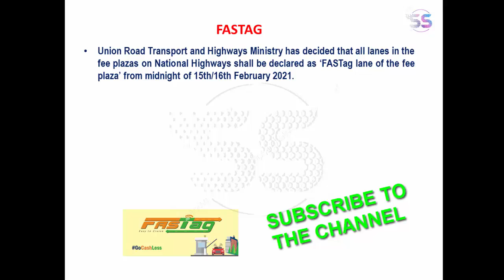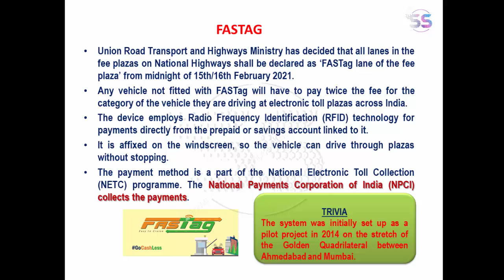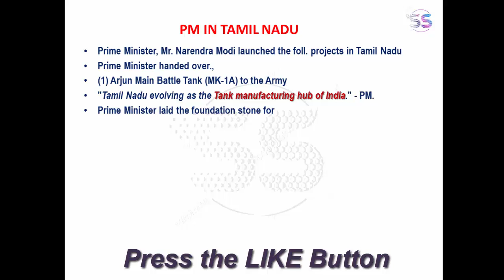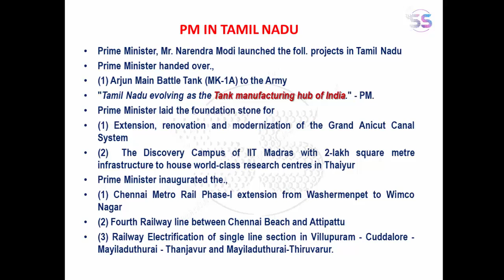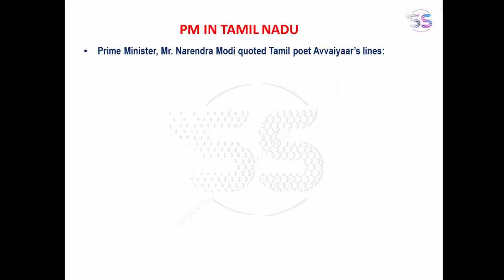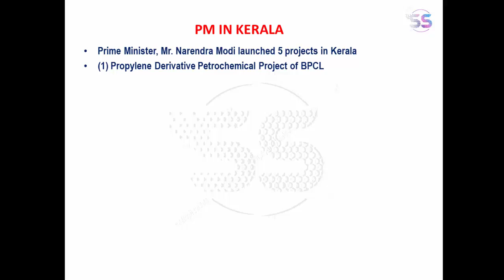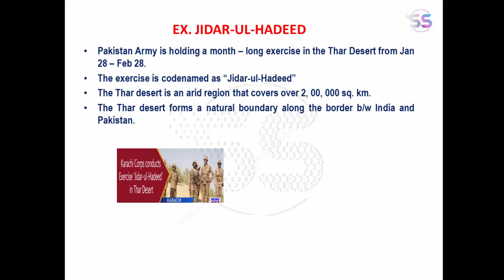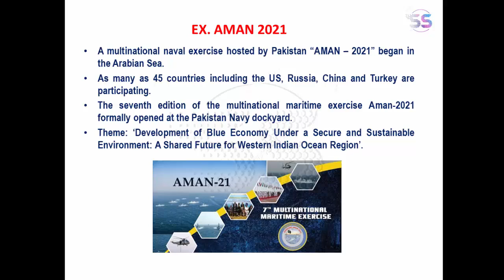நடப்பு நிகழ்வுகள் / Current Events [Feb 15, 2021]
பிப்ரவரி 15, 2021 செய்தித்தாள்களில் வந்த முக்கியமான நடப்பு நிகழ்வுகள் பற்றிய தொகுப்பு.
Important Events came in Newspapers on Feb 15, 2021 explained in Tamil.

FASTAG, PM IN CHENNAI, PM IN KOCHI, AMAN 2021, JIDAR-UL-HADEED